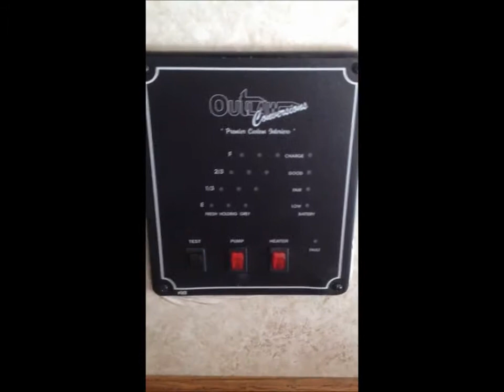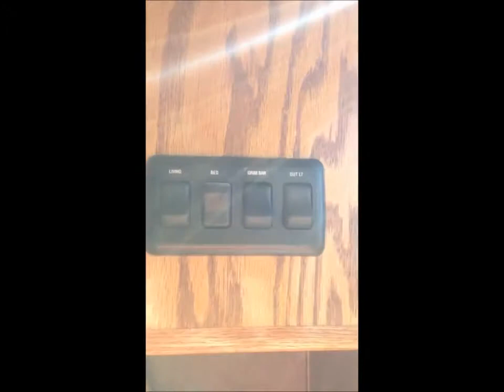FOR SALE HORSE TRAILER with living quarters 4 Horse